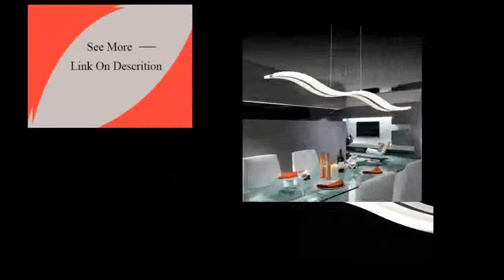Modern LED Chandeliers for dinning room bedroom studyroom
Today i will show you- Modern LED Chandeliers for dinning room

Modern LED Chandeliers for dinning room